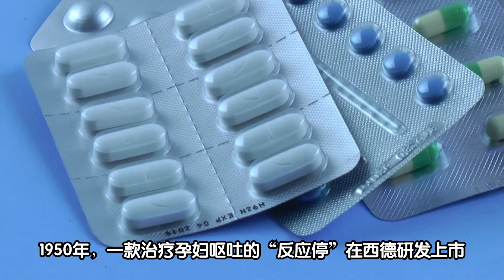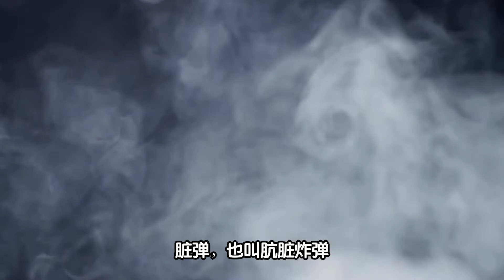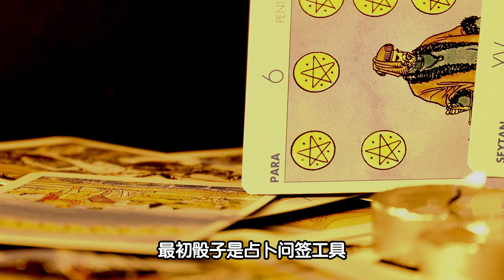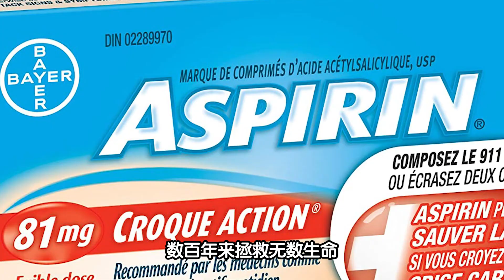人类史上最邪恶的10项发明，究竟有多可怕？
让我们来看看科技发展中泯灭人性，反噬人类的发明都有哪些？